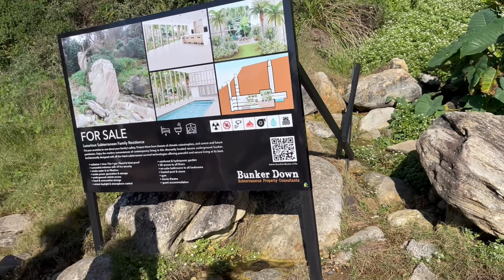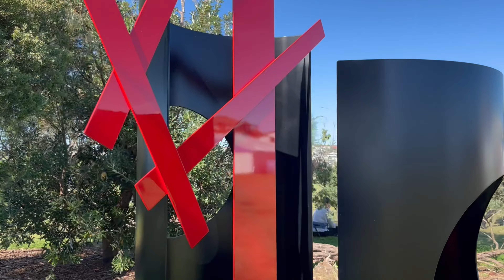Insane sculptures at Bondi Beach exhibit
Explore the breathtaking sculptures at the Bondi Beach exhibit. From intricate designs to massive installations, this sea sculpture by the sea exhibition is a must-see for art lovers!

Get ready to immerse yourself in the world of art and nature as we take you on a captivating journey through "Sculpture by the Sea," Australia's largest annual outdoor sculpture exhibition. Sculpture by the Sea returns to the Bondi Beach to Tamarama Beach coastal walk (2km Long) as the world's largest free to the public sculpture exhibition.Join us in Bondi as we explore an inspiring showcase of creativity, innovation, and the beauty of the coastal landscape.

🎨 Video Highlights 🎨

🗿 Sculptural Marvels: Discover a mesmerizing array of sculptures created by talented artists from around the world, each piece telling a unique story.

🏖️ Coastal Canvas: Witness the breathtaking synergy between art and nature as sculptures come to life against the backdrop of Bondi's stunning coastline.

🤩 Interactive Art: Engage with interactive and thought-provoking installations that invite you to be part of the artistic experience.

📸 Photographer's Dream: Capture the artistic beauty and coastal charm of "Sculpture by the Sea" with countless photo opportunities.

🤝 Artist Insights: Gain insight into the creative process as we meet and chat with some of the brilliant artists behind these sculptures.

📍 Location 📍
Bondi, Sydney, New South Wales, Australia

Join us on this artistic journey through "Sculpture by the Sea," where creativity meets the sea breeze, and the landscape becomes a canvas for artistic expression.